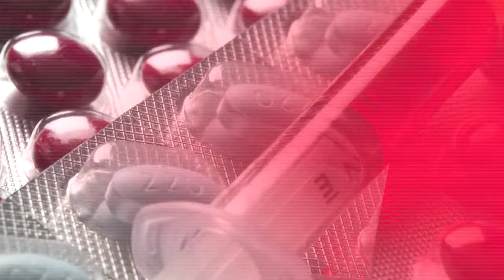Patrick Kruger, ministerie van VWS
"De rol van VWS ligt bij regelgeving en bekostiging maar ook in partijen bij elkaar brengen."